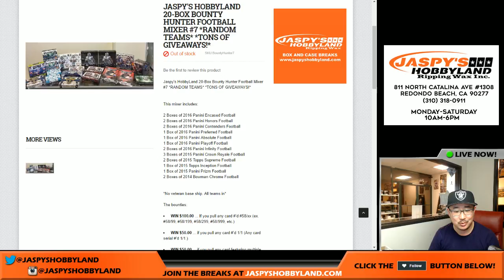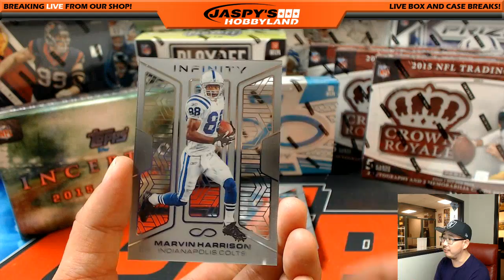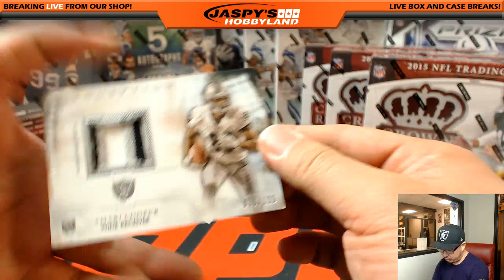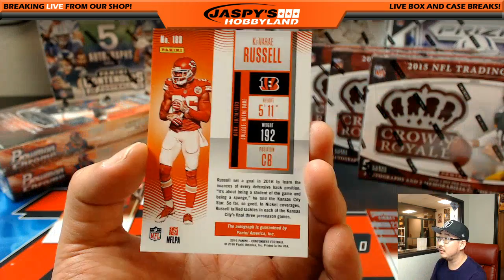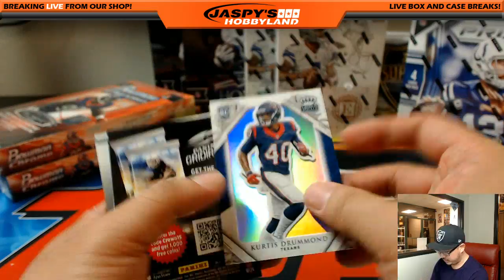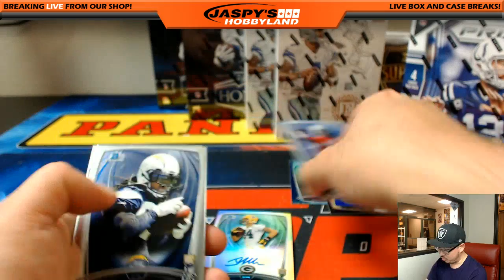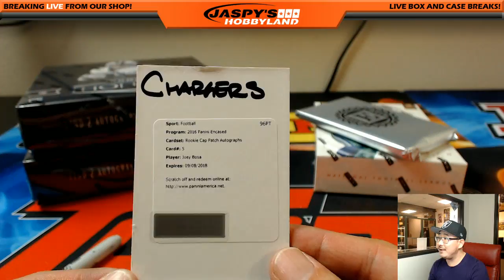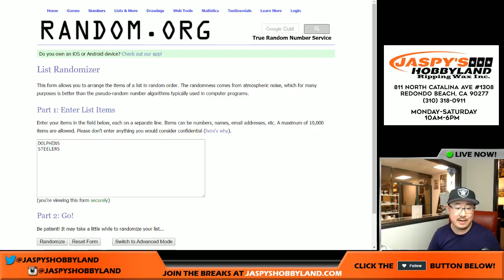03/10/17 - Jaspy's 20-Box Bounty Hunter NFL Football Mixer #7